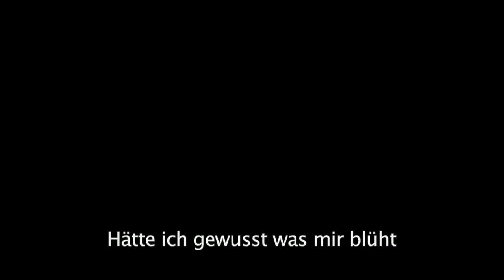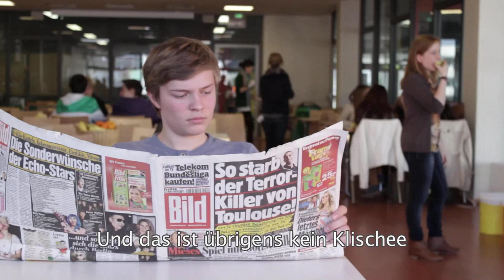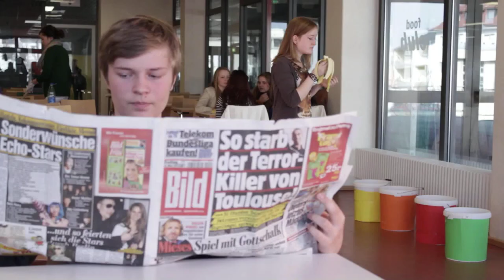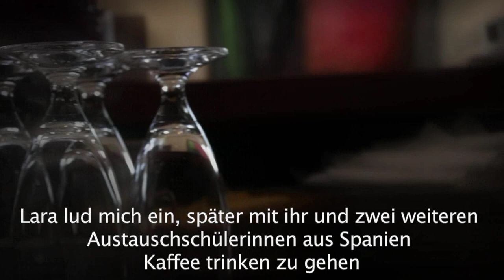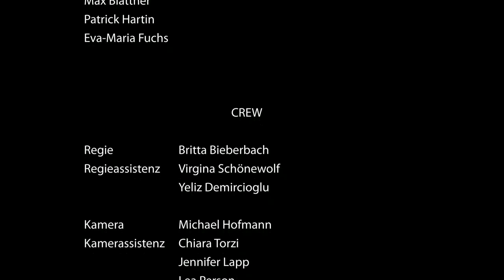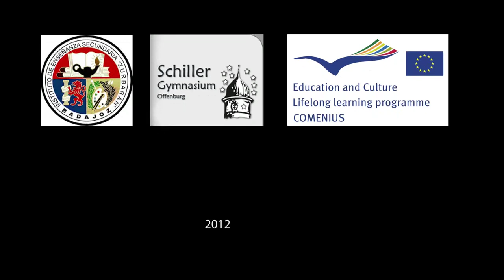Tage ohne Regen - Comenius 2012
Die Filme "Tage ohne Regen" und "Dias sin Iluvias" entstanend im Rahmen einer bilateralen COMENIUS Schulpartnerschaft in Zusammenarbeit des Schiller-Gymnasiums Offenburg, des IES Zurbarán in Badajoz und der Hochschule Offenburg.
Das Drehbuch wurde von Schülern des IES Zurbarán in Badajoz und des Schiller-Gymnasiums Offenburg entworfen und umgesetzt. Die Aufgaben der Regieassistenz, Kameraführung und Ton wurden unter Anleitung der Hochschulstudenten ebenfalls von Schülern übernommen. Gedreht wurde im Frühjahr 2012 in Offenburg und im Frühjahr 2013 in Badajoz.

Das Video ist unter der Creative Commons-Lizenz freigegeben (Creative Commons Namensnennung-NichtKommerziell-KeineBear­beitung 3.0 Deutschland Lizenz.)